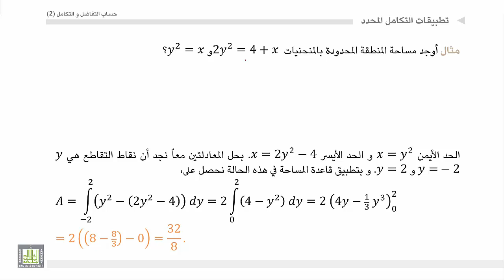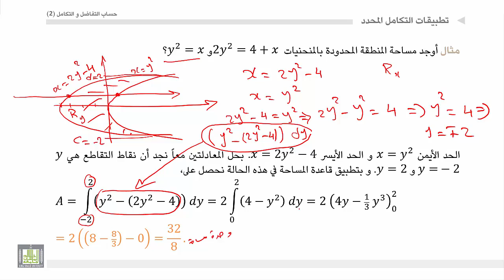حساب التفاضل و التكامل 2 | الوحدة 2 | حساب مساحة منطقة من الشكل R_y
المقررات المفتوحة
الوحدة الثانية :  تطبيقات التكامل المحدد في حساب المساحات في حساب الحجوم الدورانية في حساب طول قوس لمنحني أملس في حساب مساحة القشرة الدورانية
 حساب مساحة منطقة من الشكل R_y